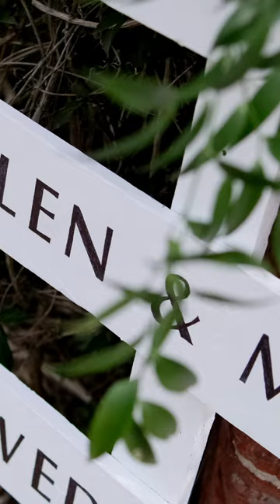Little Green Wedding Barn | Norfolk Wedding Film | Teaser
We had some fun with smoke at @littlegreenweddingbarn for Ellen & Mike's wedding day a couple of weeks ago. A relaxed and chilled wedding day at a beautiful venue.